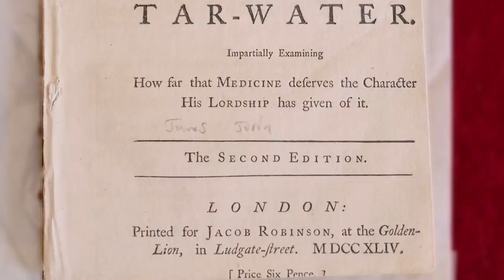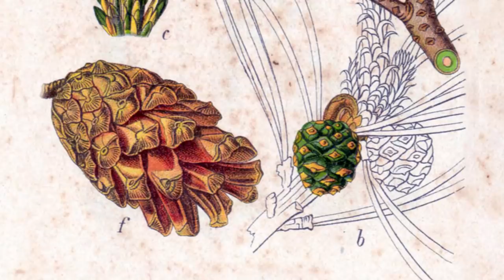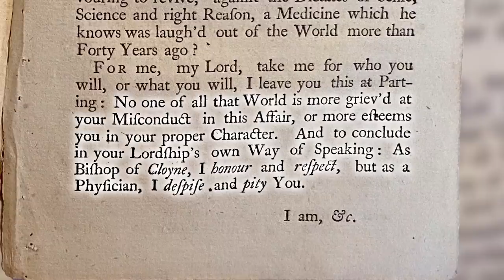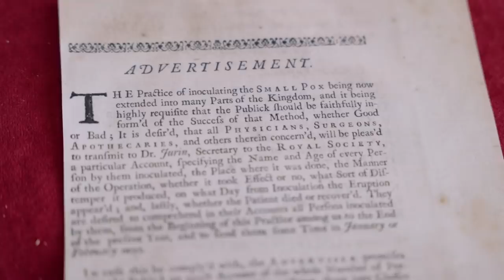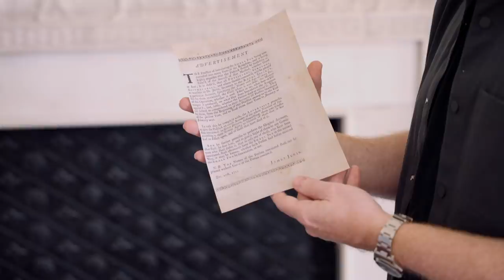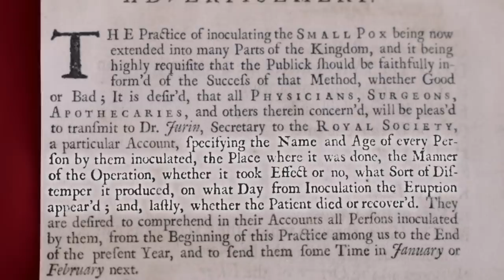The Virus Diaries - Objectivity 240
Brady joins Rupert Baker at The Royal Society to look at how early 18th Century research helped to turn the tide against the deadly smallpox virus. More links below ↓↓↓

For further reading take a look at this Royal Society blog post 'West Africans and the history of smallpox inoculation' which highlights the research of historian Elise A. Mitchell